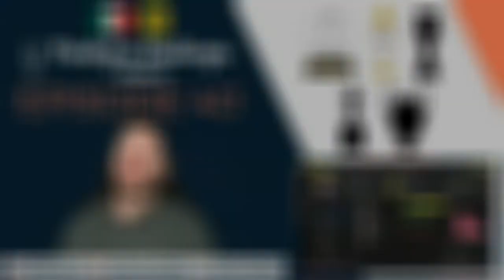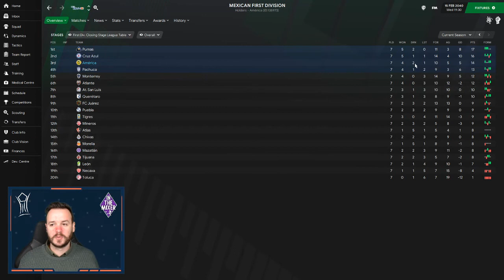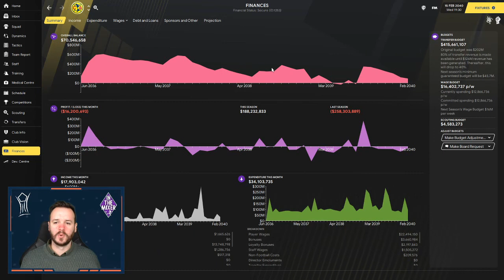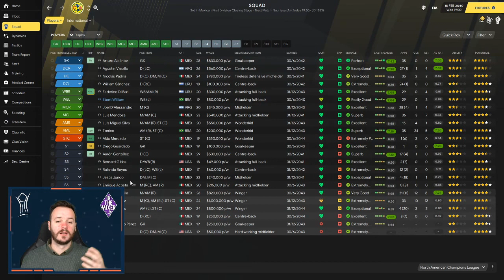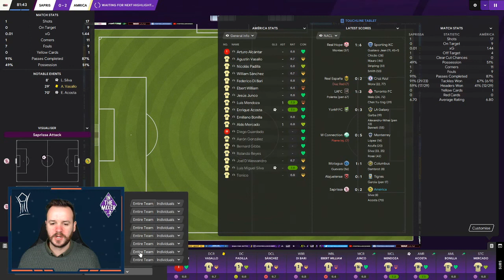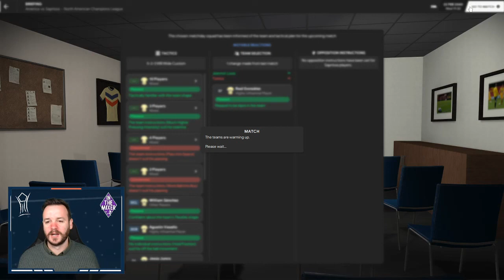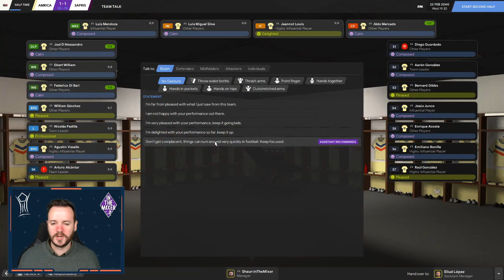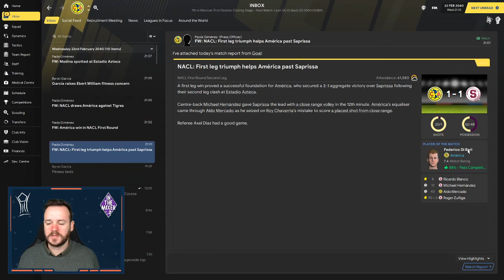Saprissa - Pentagon Challenge - Episode 40